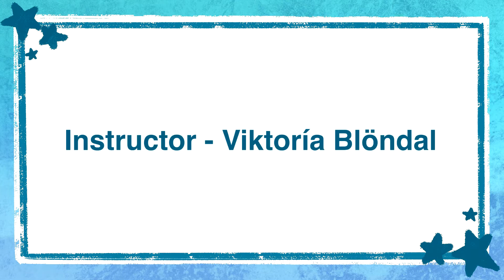The Icelandic Monsters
Here's a fun short animated video explaining some of the wonderful, fun (and sometimes dangerous) Icelandic monsters from folklore! The video contains the mysterious Skoffín, a Nykur, and some Evil Whales...

I made this as a part of an art summer job! It was a really fun experience and I'd love to do it again some day.

This is the English version. If you'd like to watch the Icelandic version then you can check it out

Þetta er enska útgáfan. Ef þú villt horfa á þetta á íslensku þá geturðu skoðað það hérna:

Sound and Music is from Soundsnap.com

Chapters:
0:00 Intro
0:19 Skoffín
1:03 Nykur
1:45 Evil Whales
3:00 End
3:25 Credits